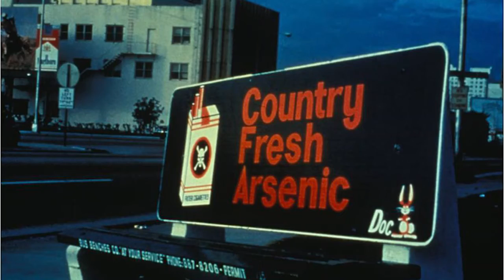Best of - Bus Benches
Alan Blum, MD recounts how Doctors Ought to Care used Bus Benches as part of a shoestring budget anti-smoking ad blitz.